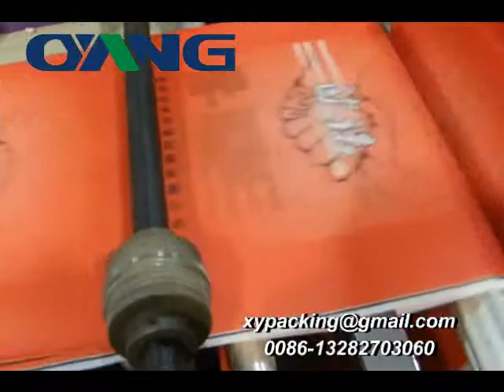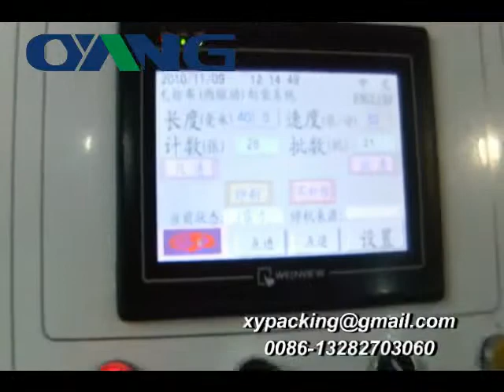Non Woven Handle Bag Making Machine.mp4